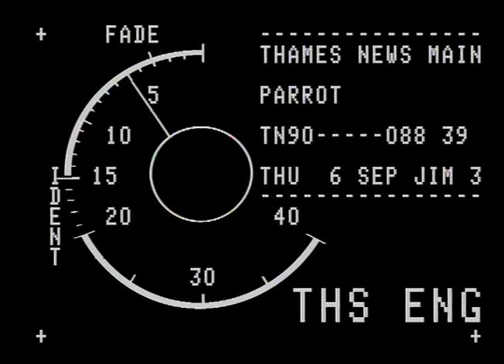One of the last Hyacinth Macaws | BirdWorld in Surrey Thames News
Bluebeard the Hyacinth Macaw is 1 of just 3000 left! Here at BirdWorld in Surrey Rob Harvey and Tony Pittman want to help save the Hyacinth Macaw and are proposing to launch a £200,000 appeal to build a breeding unit for these birds.